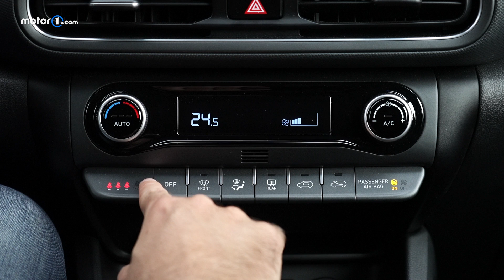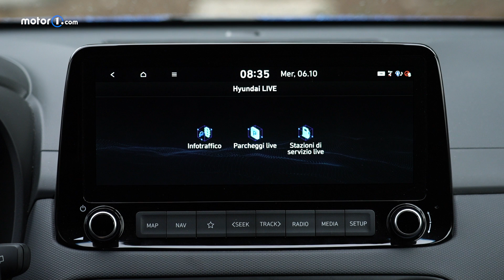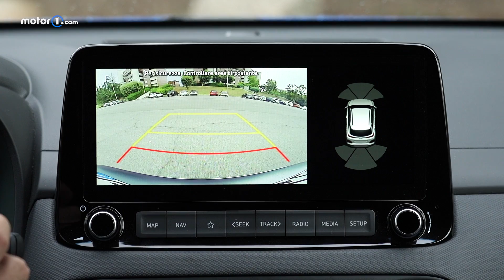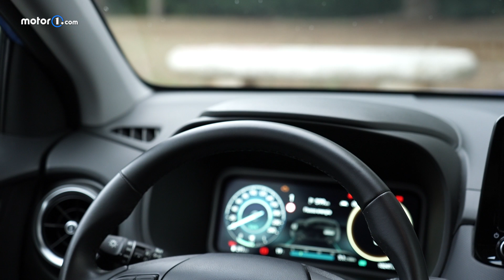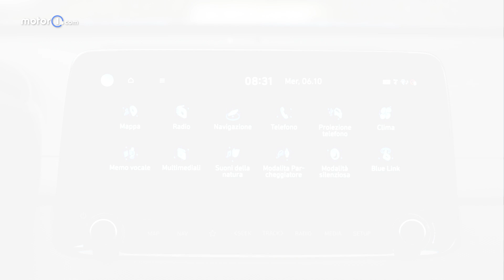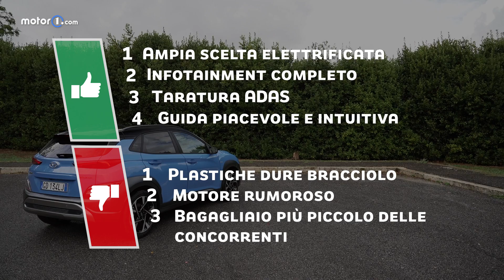Hyundai Kona (2021) | Perché Comprarla... e perché no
Per contenuti e tecnologia sembra un'auto di categoria superiore. Abbiamo provato il 1.0 mild-hybrid.

00:00 | Intro
00:36 | Esterni
01:15 | Interni
02:10 | Qualità
03:12 | Infotainment
03:49 | Bambini
04:19 | Guida
06:46 | Consumi
07:00 | Sicurezza
08:00 | Prezzi
08:38 | Accessori
09:05 | Difetti
09:26 | Alternative
10:00 | Conclusioni

Produzione: Edimotive